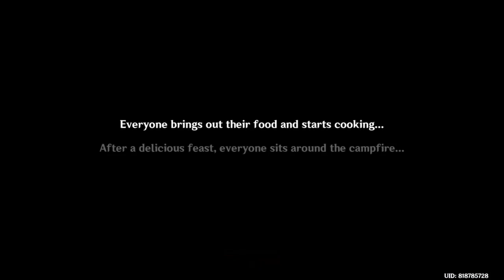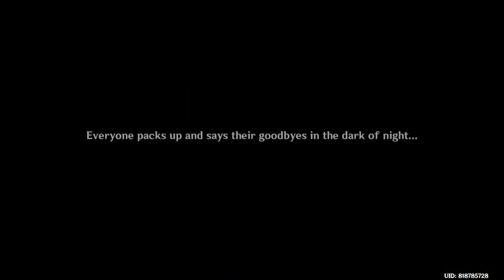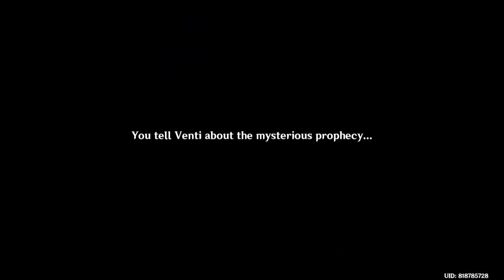Windblume's Breath: Act 1: A Gathering of Outlanders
Event from Version 3.5
This is Quest Event from Windblume's Breath
This Event is a Windblume Festival in Mondstadt

Description: 1 part quest

As the Windblume Festival approaches, you and Paimon return to Mondstadt, grasped in the throes of festivity, and take on a rather different commission than you are used to...

Take this event to get free 4-star Weapon (Mailed Flower) (Claymore)